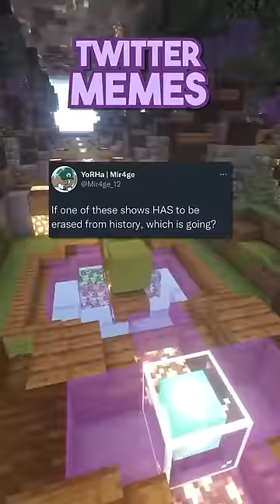Funniest Tweets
Best Twitter memes in 2023. These hilarious tweets will probably make you laugh!

Inspired by Dam, Evakz, Six, ImShiba, and VaazkL. We should collab :D